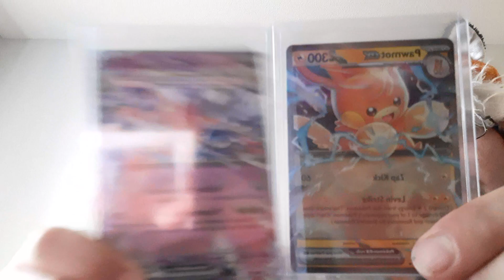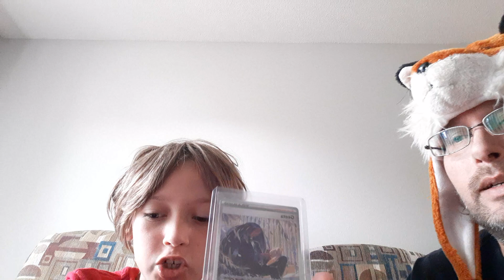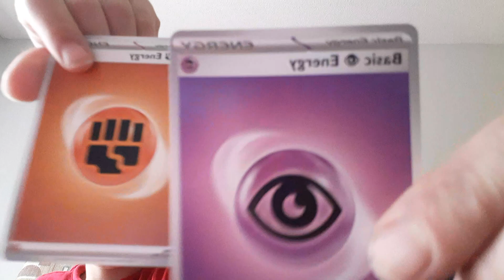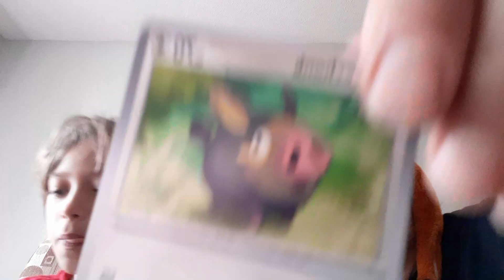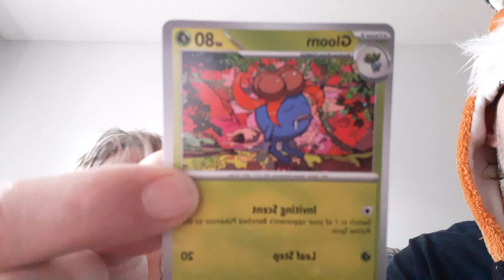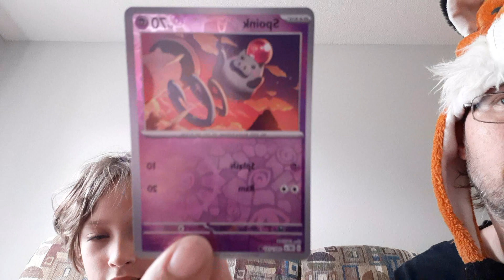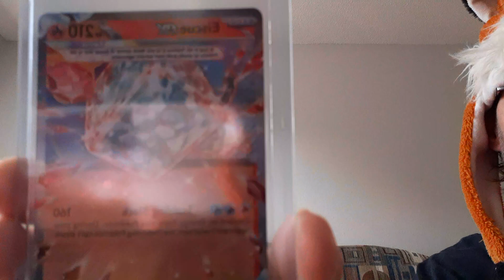more amazing OBSIDIAN FLAMES ☆☆☆☆